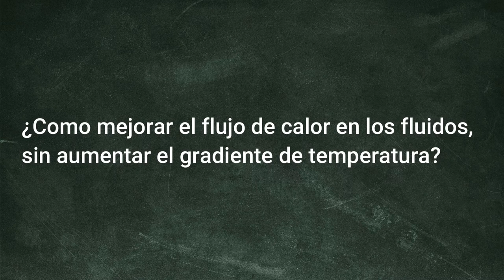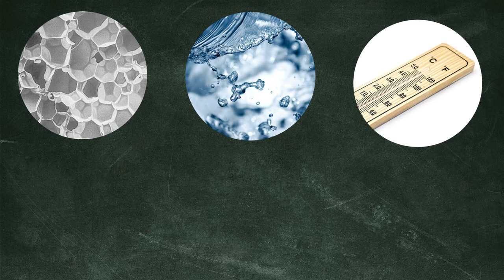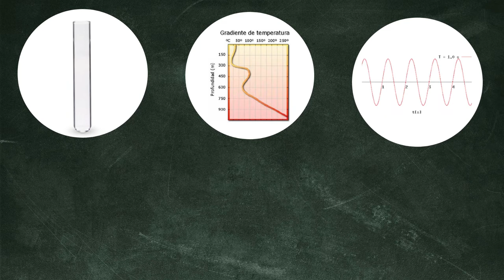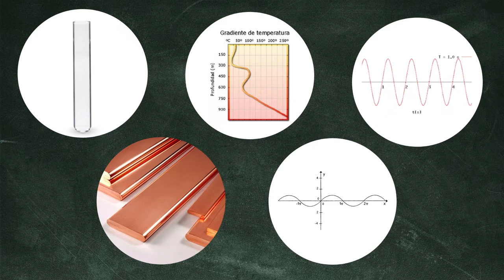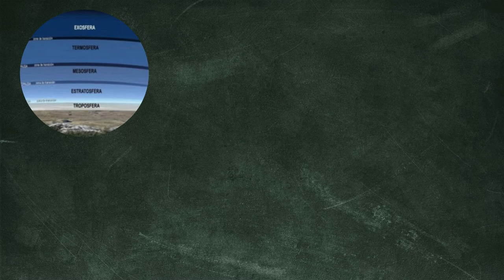¿Aumentar el flujo de calor sin aumentar el gradiente de temperatura?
We study turbulent Rayleigh-Bénard convection over four decades of Rayleigh numbers, while harmonically modulating the temperatures of the plates of our cylindrical cell. We probe the flow by temperature sensors placed in the cell interior and embedded in the highly conducting copper plates and detect thermal waves propagating at modulation frequency in the bulk of the convective flow. We confirm the recent numerical prediction of the significant enhancement of the Nusselt number and report its dependence on the frequency and amplitude of the temperature modulation of plates.